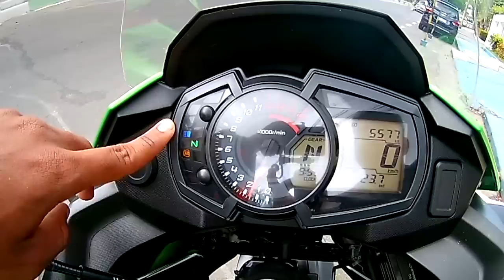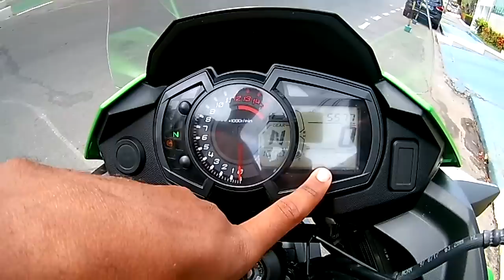Review Kawasaki Versys X 300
Participe da rifa de um KIT MOTOVLOGGER com Jaqueta, capacete, luvas e uma CÂMERA DE AÇÃO, tudo isso por R$10,00!